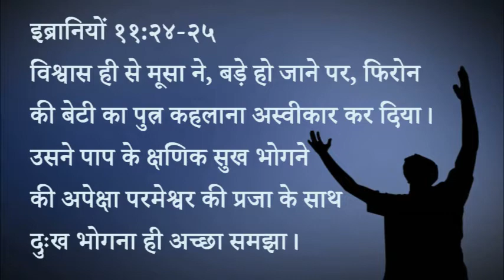384 Heavenly Manna - Paap Ke Sukh Se Parmeshwar Ka Bojh Behtar (Pastor Anil Kochar)